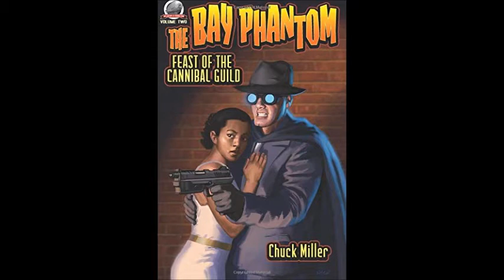Just Joshing Episode 260: Chuck Miller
Chuck Miller returns to the podcast and in it we talk about life, the universe and everything. We talk about the horror of wheels within wheels, the impact we have in the world, how small we are, how all things are temporary and much, much more